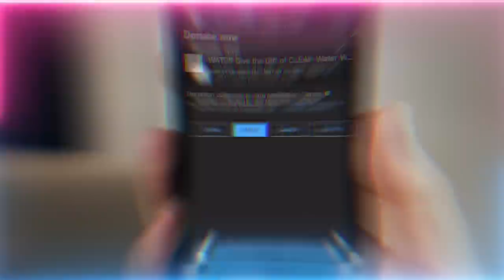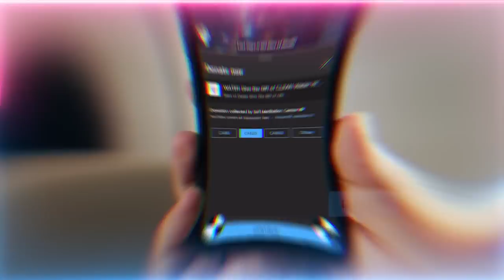They Have Hacked Our Reality? How to Escape Satanic Quantum Frequency Matrix? Sufi Meditation Center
Q&A Talk Chapters :
00:00 Is it possible to have this sincerity and a siddiqiya (truthful) heart and then lose it?
04:33 During the muraqabah (spiritual connection) when do we know when to leave the presence of the Shaykh?
05:17 Should we follow any kind of structure and priority learning Naqshbandi knowledge?
07:16 What is the reality of being inspired what the lecture will be before it happens?
08:08 What is the reason when you feel answers come to your soul but it takes time to translate and digest them internally?
10:32 Is being truthful for love means iman - a faith within faith?
13:56 What’s the reality of awliya (saints) being awtads (pegs). What’s the reality of awtad for North, East, South and West?
21:48 Scientists are claiming that quantum technology can manipulate events through certain energy patterns. Does this reality relate in any way to repetitive zikr or zikr patterns?
24:54 What do we do when our parents say they will cut off the contact if we keep this way?
27:07 What are the realities of the 40 abdal of sham (Damascus)?
30:07 Why does battling the inner desires seem to be impossible to defeat?

Recorded  : 20230114